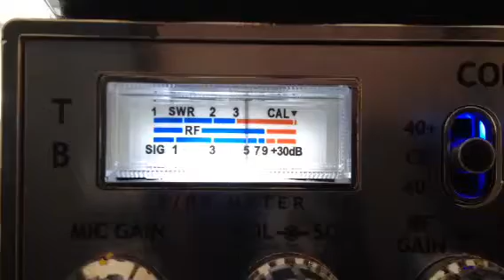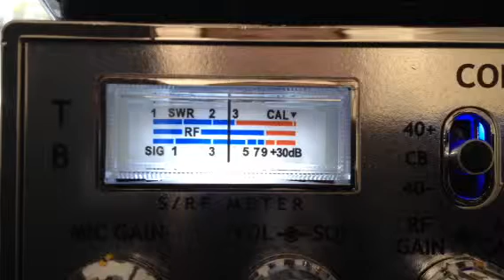The Sheriff of Guitar Town 44 Magnum Nashville Tennessee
Sheriff coming into California.